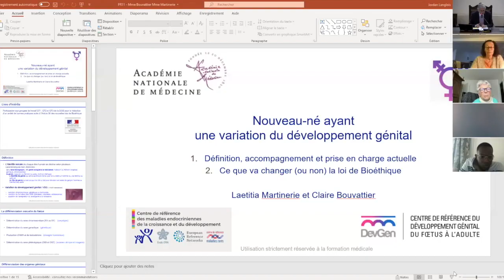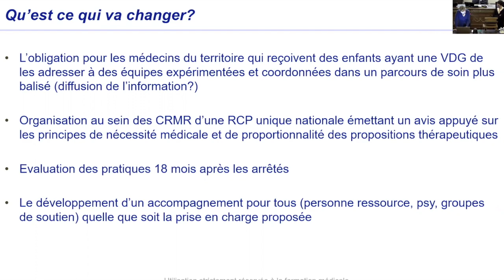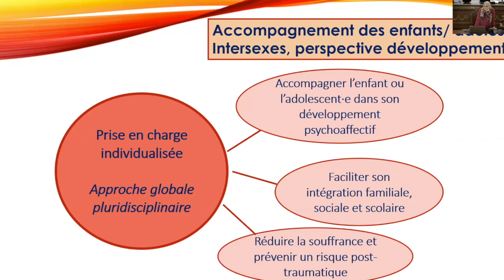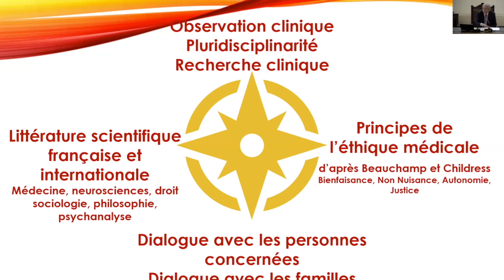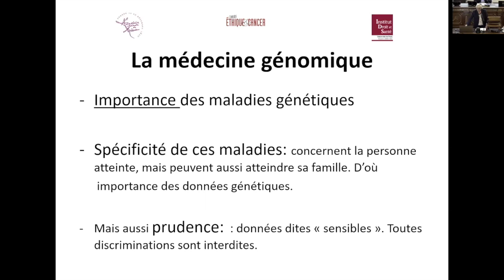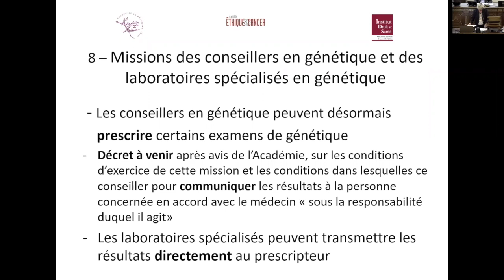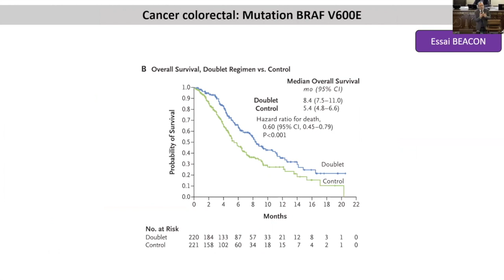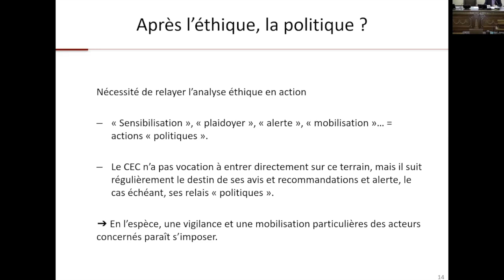Partie 3 : Loi de bioéthique du 2 août 2021. Quel impact sur nos vies ?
Le 20 octobre 2021 s’est tenue à l’Académie une réunion organisée conjointement par l’Académie nationale de médecine et l’Institut « Droit et santé ». Cette réunion était présidée par Jacques Bringer, responsable du comité d’éthique de l’Académie. Etaient également présents Claudine Esper, membre du comité des affaires juridiques qui a ouvert les débats et Jean-François Mattéi, membre de l’institut et ancien ministre qui a prononcé l’allocution de clôture . De nombreux autres académiciens assistaient à la réunion. Plusieurs sujets ont été traités dont  l’accès de l’assistance médicale à la procréation (AMP) aux couples de femmes et  aux femmes seules, l’accès aux origines, le témoignage des CECOS sur ces 2 thèmes, et les questions éthiques qui en découlent. La session suivante  portait sur l’autoconservation des gamètes et des tissus germinaux. L’après midi était consacrée aux innovations scientifiques et aux réponses que leur apporte la loi relativement aux  enfants ayant une variation du développement génital et à la médecine génomique. Les orateurs venaient d’horizons divers, médecins gynécologues, responsables de CECOS ou de centres d’AMP, avocats, cancérologues, responsables de centres de référence des maladies du développement génital. La discussion avec la salle a été très fournie. Une remarque fréquente a été faite, celle que la dernière loi de bioéthique ne venait pas d’innovations biotechniques mais de l’évolution sociale, le regard de nos compatriotes sur les  questions évoquées ayant profondément changé. Le président Bringer a aussi  insisté sur la nécessité de toujours considérer le retentissement de la loi sur le développement de l’enfant dans de nouveaux modèles de famille et d’attendre les résultats des études en cours pour en tirer des conclusions.

Programme de l'après-midi :
14h – 17h INNOVATIONS SCIENTIFIQUES ET RÉPONSES DE LA LOI
Présidence : Jean François Mattei

14h – 15h30 / Première table ronde
LES ENFANTS PRÉSENTANT UNE VARIATION DU DÉVELOPPEMENT GÉNITAL
- Les dispositions de la loi, Marie Xavière Catto
- Expertise des centres de références et des personnes concernées, Claire Bouvattier, Laetitia Martinerie et Agnès Condat
15h30 – 17h / Seconde table ronde
LA MÉDECINE GÉNOMIQUE
- Les dispositions de la loi, Claudine B. Esper
- L’équité d’accès aux tests génomiques. L’avis du Comité éthique et cancer du 12 mai 2021, Michel Ducreux et Philippe Amiel

Conclusion, Jean François Mattei